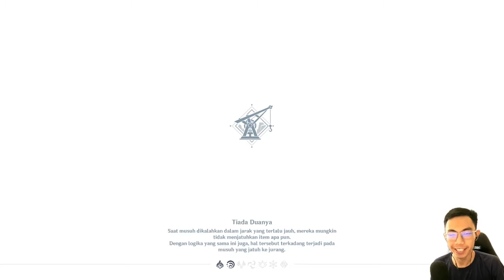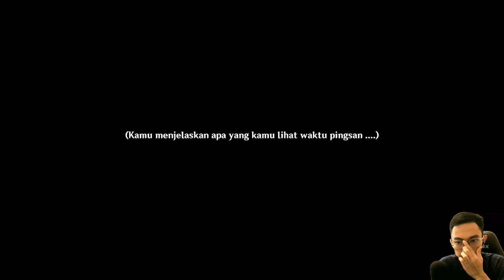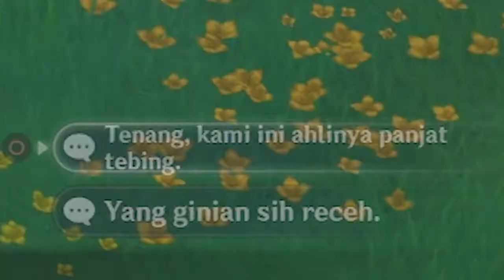Collei ? Sehat? - Genshin Impact 3.0 Part 1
Map baru unlock nih gaes akhirnya bisa ke Sumeru yekan, tapi kok kek nya timur tengah nya belum keliatan banget ya masih agak ke india gitu gak sih gaes? wkwk Geografi gua jelek soalnya gaes, yang tau ingpo di kolom komentar ya gaes ya.

Device  :
, webcam nemesis night hawk
spesifikasi :
- AMD RYZEN 7 4800H
- RTX 3050 mobile

Software :
, OBS
, Adobe Premiere Pro 2022
, Nvidia Broadcast

tentang game Genshin Impact
Genshin Impact adalah permainan free-to-play action RPG dunia terbuka yang dikembangkan oleh MiHoYo / Hoyoverse. Permainan ini dirilis pada tanggal 28 September 2020 di platform Android, iOS, Windows, dan PlayStation 4, serta 28 April 2021 di platform PlayStation 5